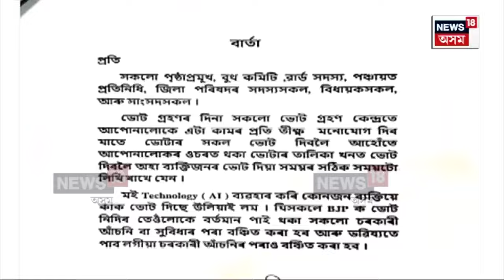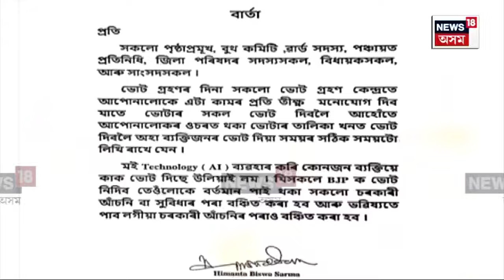CM Himanta Biswa Sarma ৰ চহী জালিয়াতি | কোনে জালিয়াতি কৰিছে মুখ্যমন্ত্ৰীৰ চহী? ৰুজু হৈছে গোচৰ | N18V